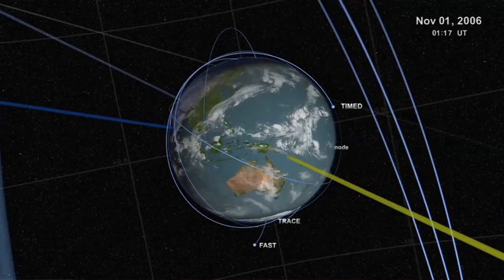NASA EDGE Venus Transit with Richard Vondrack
NASA Planetary Scientist, Richard Vondrack, discusses the dynamic relationship between the Sun and the planets in our Solar System with NASA EDGE.